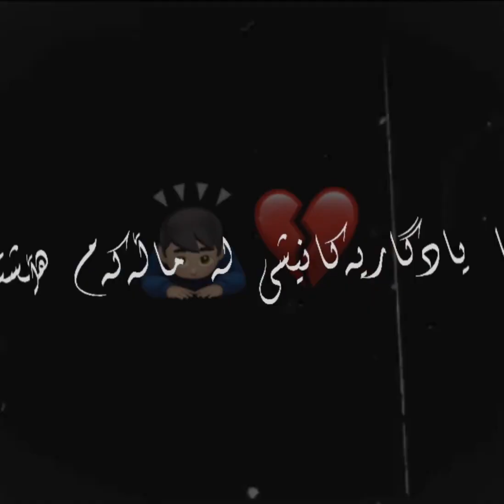تێکستی ڕەش بێ لۆگۆ گۆرانی فارسی 😅💔 | Text Rash Be logo Gorani Farsi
shabaz zamani 2016 shabaz zamani 2015 shabaz zamani new shabaz zamani taza shabaz zamani trake new shabaz zamani be7al
awat bokani shaz shabaz zamani xaw shabaz zamani toni barz shabaz zamani shaz shabaz_zamani be_logo shabaz zamani bo